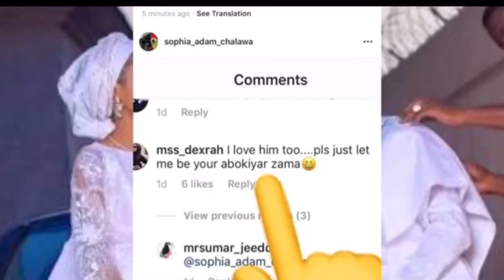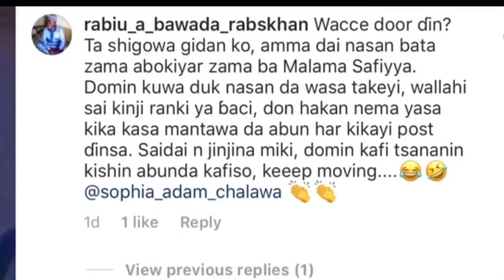Amaryar Adam A Zango tayi Magana ga Budurwar Da ke son Zama Kishiyar ta